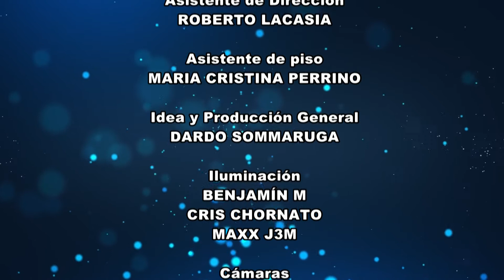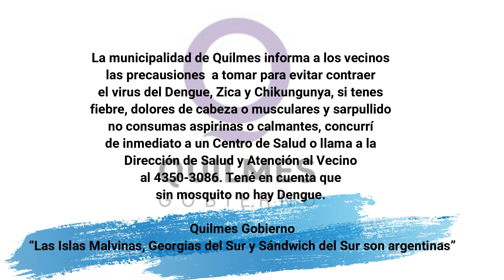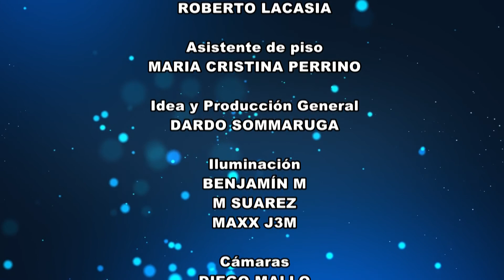Programa Sección Vermouth Fernando Pérez UCR Precandidato a 1er. Concejal lista de Facundo Manes